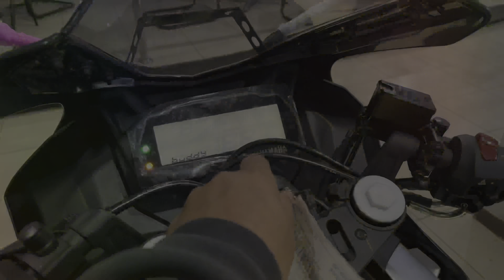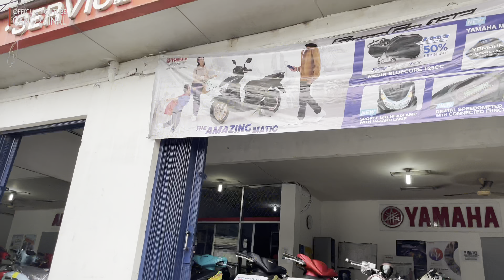Review Dealer Ketemu Banyak Unit Langka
Di video kali ini kita mereview salah satu dealer resmi penjualan sepeda motor Yamaha yang berada di daerah Depok dan lebih tepatnya berada di Jl. Bukit Cinere Raya No.80, Gandul, Kec. Cinere, Kota Depok, Jawa Barat 16512.

Salah satu dealer resmi Yamaha 3S (Sales, Service, Sparepart) yang sudah melayani dari tahun 90 an bahkan menjadi salah satu dealer referensi beberapa artist Ibu Kota banyak membeli sepeda motor Yamaha di dealer ini.

Untuk tahu lebih lengkapnya ada motor apa saja yang ready stock saat ini di dealer ini yuk langsung saja cek video Youtube nya sampai selesai, dan jangan lupa untuk Subscribe, Like juga Share channel Youtube ini ya.

Regards,
Cang Zainal.